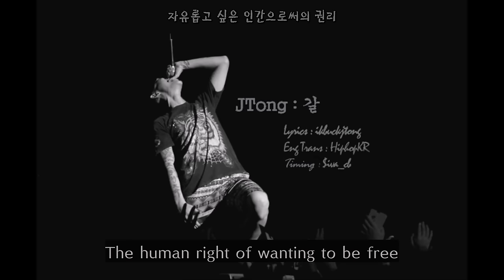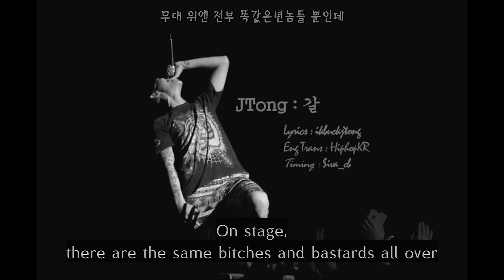[ENG SUB] JTong - 갈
Artist: JTONG
Album: 이정훈
Title: 갈

This is first track from album 이정훈. In this song Jtong works with  LOWDOWN30 again.

Eugene Park : Violinist Eugene Park was abused by his management company

갈 : This is read “kal”. As there is no Hanja given, it can’t be said for sure what this means. It could refer to “thirst” (渴) (for money maybe), or to “end”, “erase” (竭) (the system), or to something entirely different.

Thanks : HIPHOPPLAYA , HiphopKR